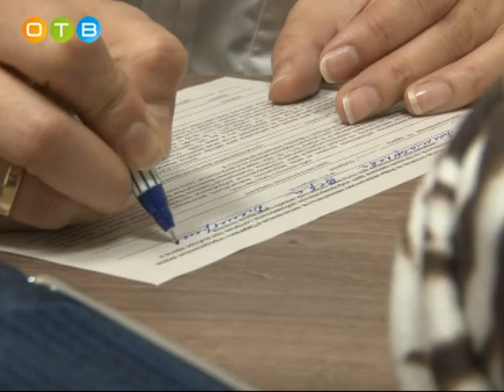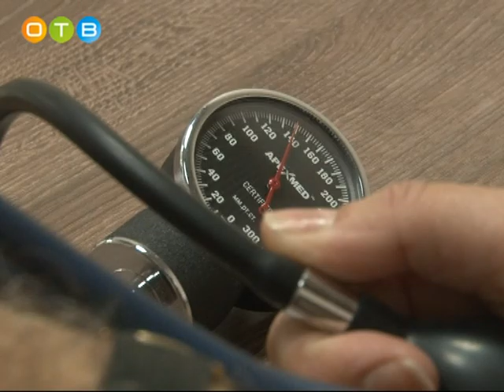Сотрудников МФЦ вакцинировали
В этом году Одинцовская ЦРБ проводит масштабную вакцинацию против гриппа.  Бригады врачей выезжают на предприятия города и района, чтобы привить всех желающих. Одним из таких мест стал многофункциональный центр в Одинцово.